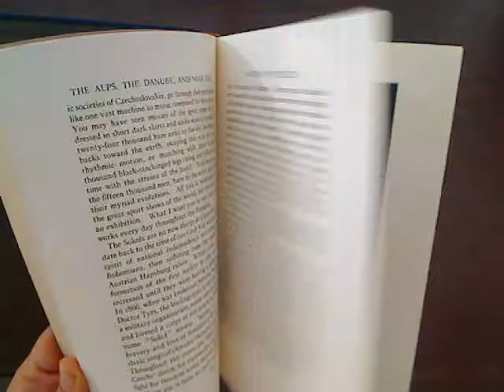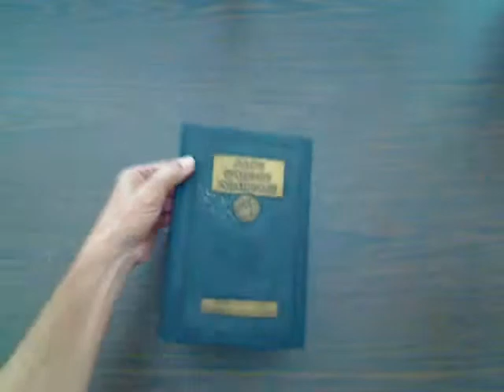The Alps, The Danube, And The Near East. Carpenter's World Travels, Frank G. Carpenter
The Alps, The Danube, And The Near East.

By Frank G. Carpenter

Rare Antique Photo Book !

Switzerland, Czechoslovakia, Austria, Hungary,

Yugoslavia, Bulgaria, Rumania (Romania),

Italy, Greece, Turkey

Contents

Introducing ourselves
At the world's peace capital
Europe's oldest Republic
The behives of the Alps
From the top of the Jungfrau
Venice
Over the Plains of Lombardy to Milan
The Eternal City
The grandeurthat was Rome
In Czechoslavakia
Motoring through Bohemia
A nation of athletes
From Prague to Vienna
Vienna
Austria, the Republic
In the footsteps of the Hapsburgs
The country of the Magyars
Budapest, where East and West meetBread lands of the Danube
Belgrade
The kingdom of the Serbs, Croats, and Slovenes
Peasant maids and patchwork farms
Athens
The Kings of Greece
Motoring through the land of Homer
Digging up Old Greece
Seen in Sofia
Bulgaria and its King
A National Labour Army
Greater Rumania
In Rumania's oil fields
At the Queen's table
Constantinople
The new woman in Turkey
Here and there in Stamboul
Fanatics of Islam
The passing of the Sultans

Illustrations

In Constantinople
Mr. Carpenter and League Secretary
The Reformation Monument at Geneva
A Sail Boat on the Lake
The Palace of the Nations
Waterfalls at Lauterbrunnen
A Mountain Home
The Clock Tower of Berne.
House of the Swiss Capital.
How the Dogs Work
An Incline Railway up the Mountainside
Street Sweeper of Geneva
Mountain Climbing on the Snowy Peaks
Thejungfrau
The Heart of Venice
Pigeons of St. Mark's
Under the "Bridge of Sighs"
A Village in Lombardy
In the Arcade of Milan.
Olive Trees
Christopher Columbus's Home Port
"Wash Alley" of Geneva
Before St. Peter's
A View of Rome.
Swimming in the Tiber
The Temple of Saturn
A Street in Naples
Seeing Pompeii
The Rebuilt Homes of Pompeii
The Oldtown Bridge in Prague
The Hradchin Palace
Factories of Czechoslovakia
Castle Krivoklat
Farm Women
At Work in the Fields
Scene in Bohemia
A Roadside Shrine
The Annual Meet of the Sokols
A Church in Ruthenia
Going to the Pump
Bratislava
At the Church Door
A Girl of Slovakia
St. Stephen's, Vienna
Karl's Platz
Austrians of To-morrow
Entrance to Schonbrunn Palace
Hochosterwitz Castle
The Danube, Highway of Commerce
19 Millstaat Lake
In Schonbrunn Park
The Fortune Teller
Going to Market
Labourers on a Hungarian Estate
The Castle at Budapest
A Park by the River
Fashionables on the Corso
In a Village
A Hungarian Plowman
Unloading Wheat
Grain Lands of the Danube
Scars of Bombardment in Belgrade
A Gypsy Street Cleaner
In the Capital of Yugoslavia
View of Belgrade
Cattaro
Gate of the Royal Palace
The Ice Cream Vendor
A Serbian Peasant
The Acropolis
Amid the Columns of the Parthenon
Sentries at the Palace Gate
Twenty-five Hundred Years of Athens
A Greek Monk
A Burden Bearer of Greece
A Sidewalk Caf6.
In the Stadium
The Temple of Zeus
The Caryatids
Aero-Corinth.
The Corinthian Canal
Market Day in Sofia
The Cathedral at Sofia
The Lemonade Seller
In the Market at Sofia
Palace of the King
"Valley of tha Roses"
Street in Philippopolis
Bulgaria's Labour Army
A Peasant Woman
University at Bucharest
Rumanian News Girls
The Young Knitter
A Farm Boy of Rumania
Women Workers in the Oil Fields
A Gypsy Hut
Oil Well Derricks
A Scene in Sinaia
Queen Marie
A Belle of the Summer Capital
The Casino
An Outdoor Restaurant
A Terraced Street of Constantinople
The Hill of Joshua
Constantinople
The Ahmedieh Mosque.
Porters on the Galata Bridge
The Modernized Dress of Turkish Women
Robert College
Girls' Sports
Merchants of the Bazaars
The Letter Writer
Among the Shops
At the Fountain
In Santa Sophia
Under the Old Plane Tree